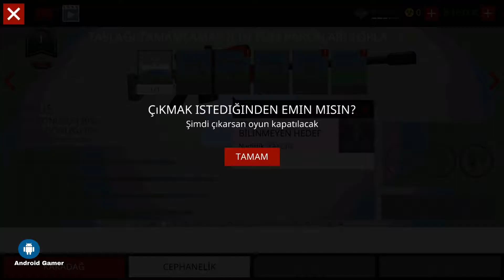Hitman Suikastci (Hitman Sniper)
EN İYİ SESSİZ SUİKASTÇI SEN OL
Hitman Sniper'da Ajan 47'nin rolünü üstlen ve cep telefonundaki en büyük keskin nişancı deneyimini yaşa.

KARADAĞ'DA TAKTİKSEL GÖREVLER
Stratejik becerilerini geliştir ve kusursuz suikastlar düzenle.

ÖLÜM VADİSİNDE HAYATTA KALMA GÖREVİ
Zombi avlama becerilerini ve hızını test edecek dur-durak bilmeyen bir aksiyona hazırlan.

150'NİN ÜZERİNDE GÖREV VE 10 FARKLI KONTRAT
Kusursuz bir suikast için becerilerini geliştirirken sırları ve hileleri ortaya çıkar.

16 EŞSİZ SİLAH
Hedefleri yok et, silah parçalarını topla ve en güçlü silahların kilidini açmak için taslakları tamamla.

LİDERLİK TABLOSUNDA BİRİNCİ OLMAK İÇİN ARKADAŞLARINA KARŞI REKABET ET
Dünyanın en iyi suikastçısı olmak için puanını yükselt ve rütbe atla.

Android Gamer